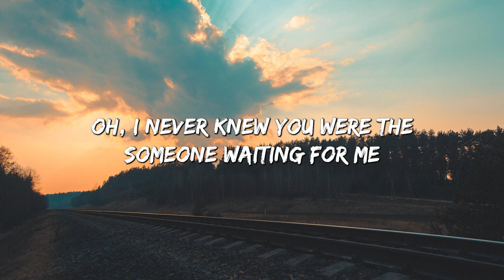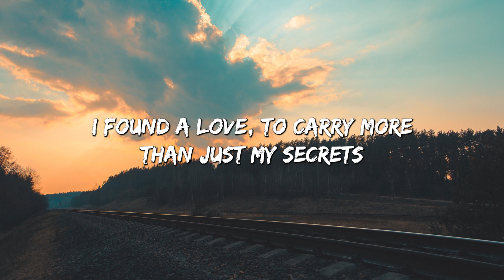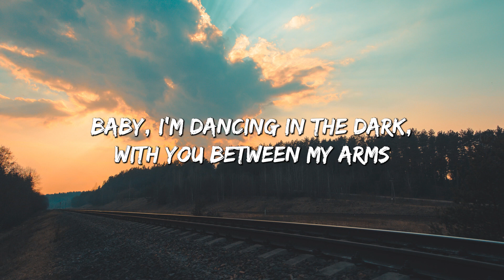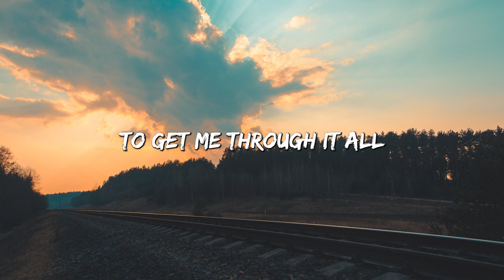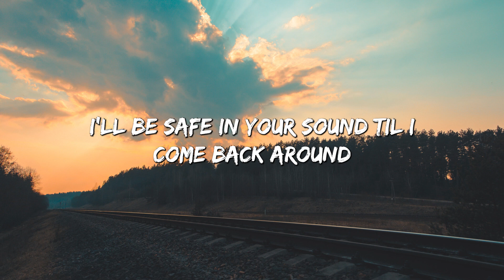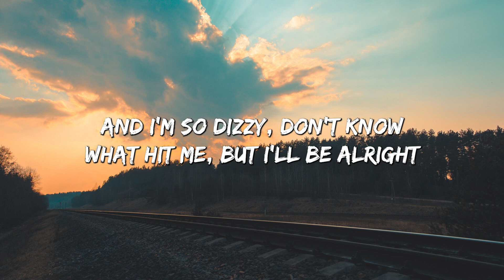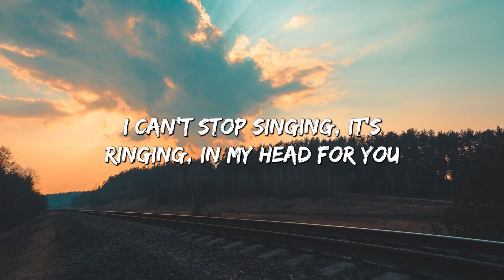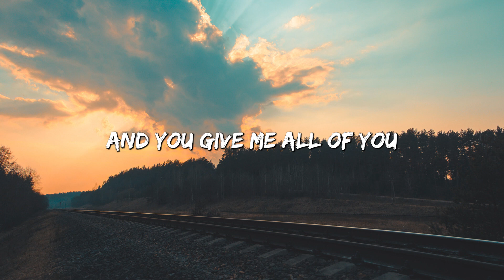Perfect - Ed Sheeran (Lyrics) || Bruno Mars , Twenty One Pilots... (MixLyrics)